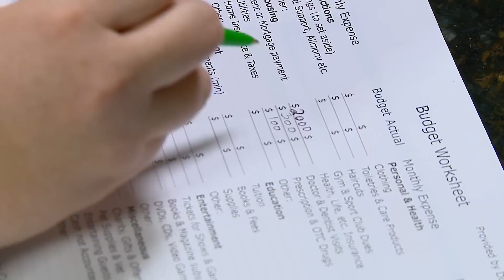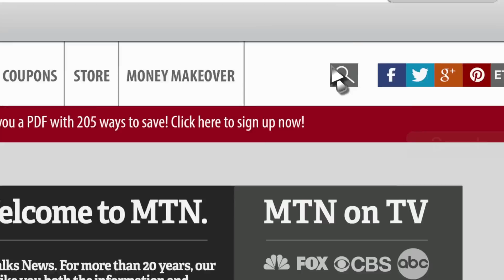How to Pay Off Your Mortgage Faster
The key to financial freedom is to be debt free, and the biggest debt most people have is their mortgage.